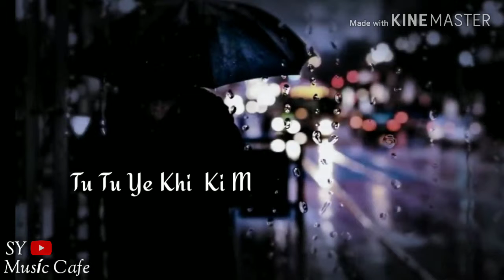"Heart Touching" Latest What's App Status (2019).